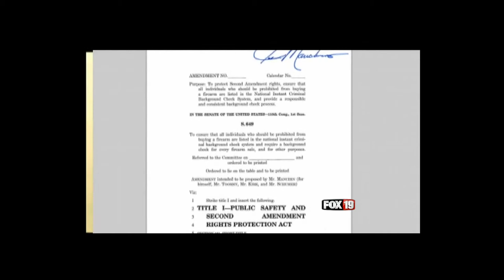FOX9 -- NRA POLITICAL CONTRIBUTIONS DATA BY SUNLIGHT FOUNDATION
Fox News in Cincinnati quotes Sunlight Foundation's data on National Rifle Association's political contributions to show how powerful of a political influence the NRA has in Washington.